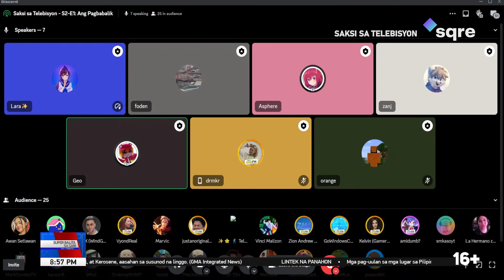Sqre - Aircheck during Saksi Sa Telebisyon S2 [AUG-12-2023]